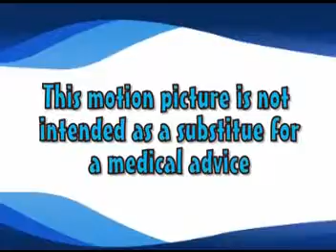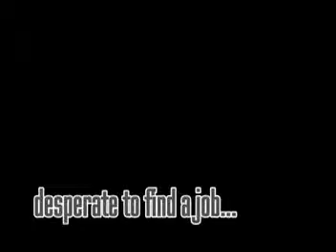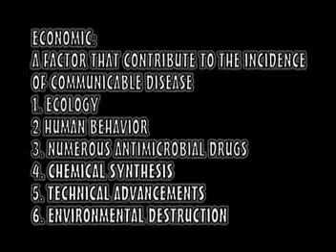USLS BSN C'08 - Communicable Disease 2007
Economics: A Factor that Contributes to the Incidence of Communicable Diseases
4th Year 1st Semester - Prinsesa ng Balyena